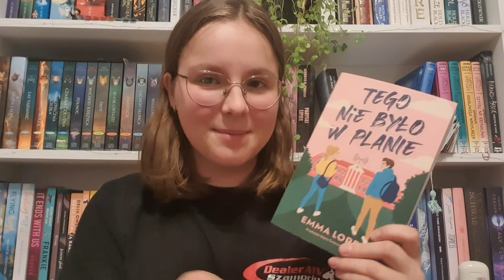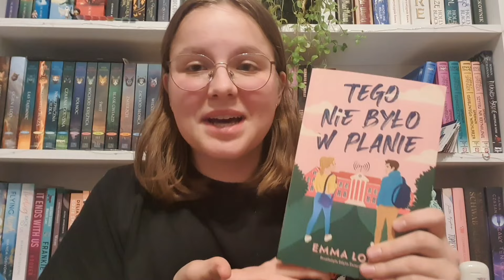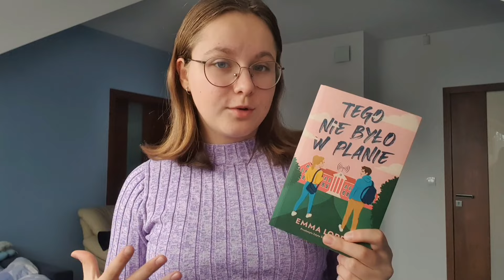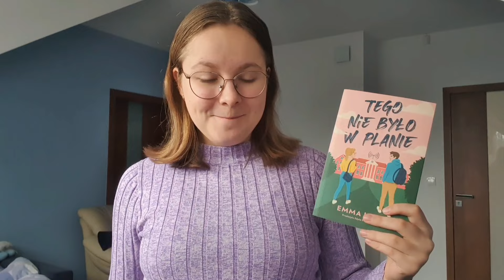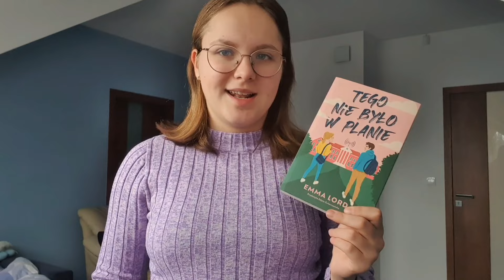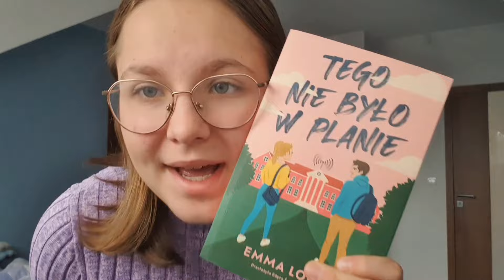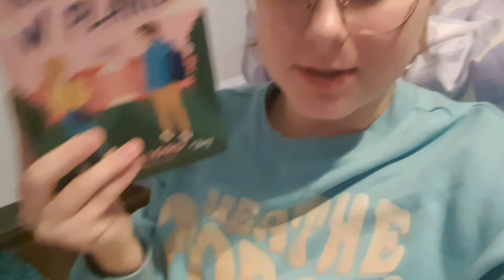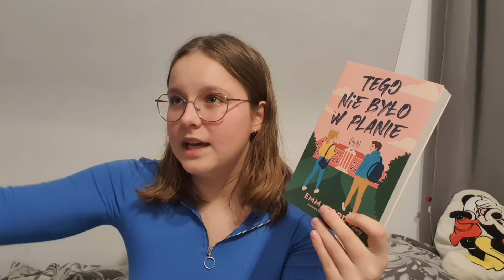Czy warto czytać "Tego nie było w planie " ? ZACZYTANA RECENZJA #5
film powstał we współpracy z wydawnictwem Young 💗